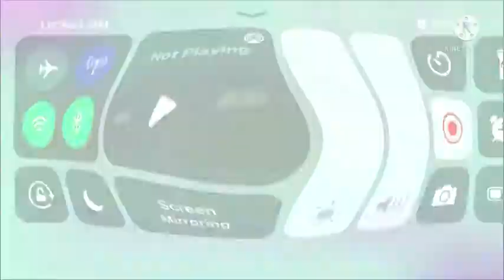RosiMosi | Let's Play Learning Games | Complete the Pattern In Too Runs Tree